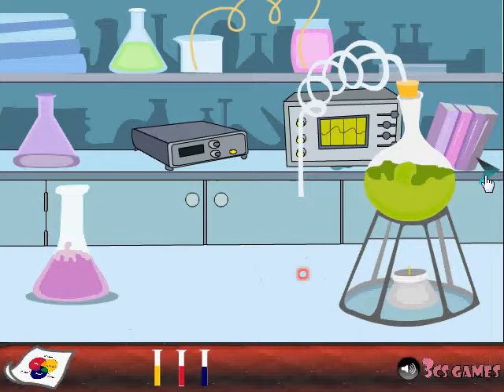3cs School Lab Escape WalkThrough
This is 29th escape games developed by 3csgames.com.There are hidden objects in the School Lap.Player have to find them using some puzzles and make 3 colours to escape from school lap, Play 3cs Games and have great fun!!!